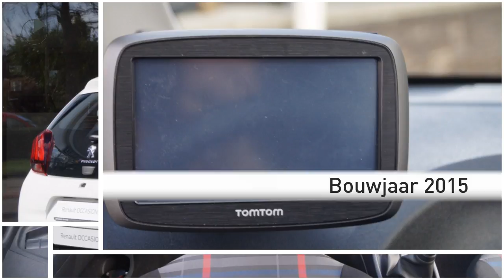Peugeot 108 1.0 12v Active (NAV./Airco/5drs/Zuinig)